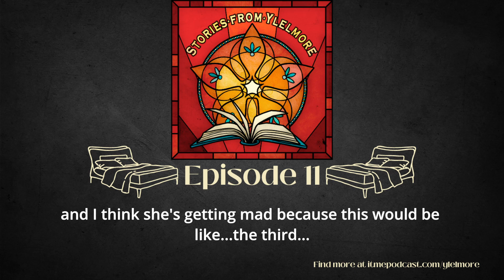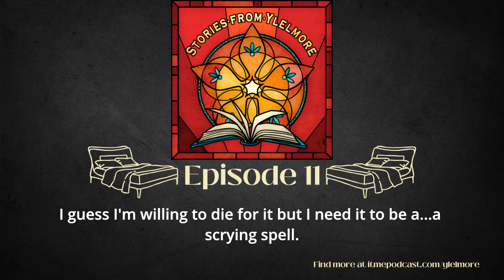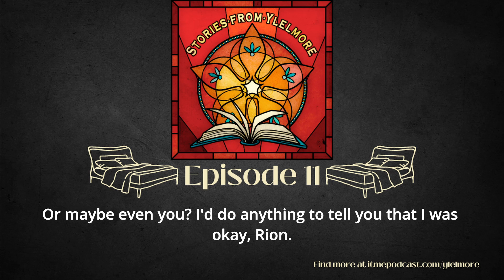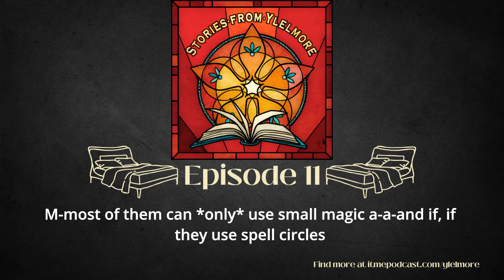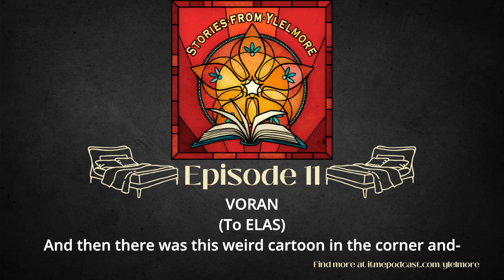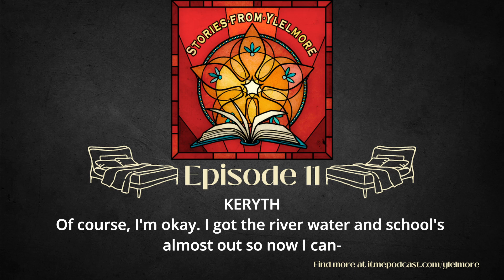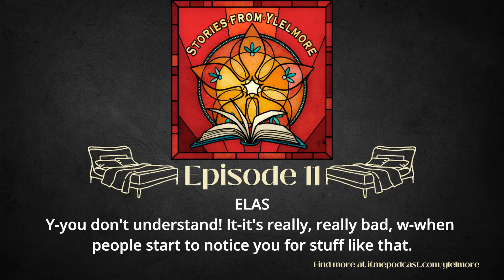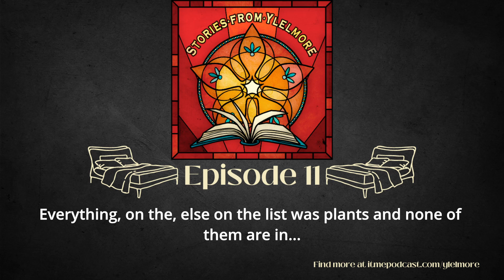Stories From Ylelmore 111: Attic Ghost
The Attic Ghost needs help from Keryth. Can she prove she's a real witch?

joedeshon